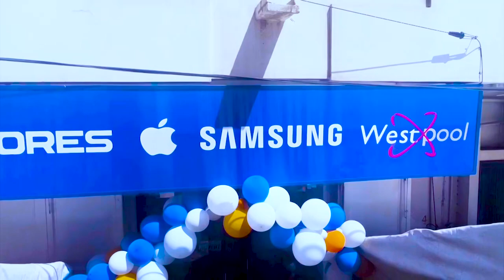Ziar Magal Touba 2023: Keur Seringe TOUBA SERIGNE Bassirou Mbacké